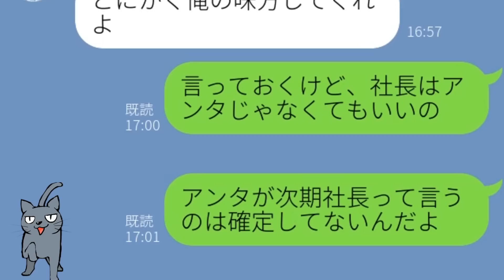【LINE】次期社長と浮かれていた男…浮気がバレてすべてを失うと知った結果…ｗ【Seraph】